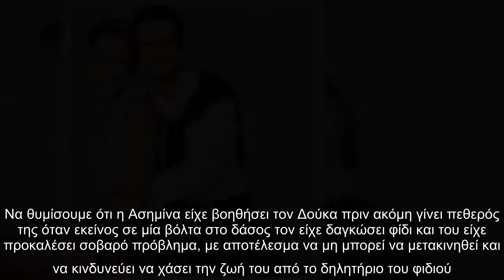Άγριες Μέλισσες – Ο Δούκας κινδυνεύει να πεθάνει, ποιο πρόσωπο εμφανίζεται σαν από μηχανής Θεός και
Άγριες Μέλισσες – Ο Δούκας κινδυνεύει να πεθάνει, ποιο πρόσωπο εμφανίζεται σαν από μηχανής Θεός και του σώζει τη ζωή (video)